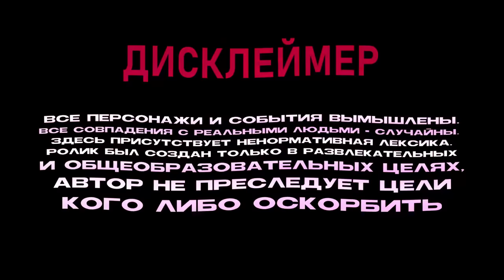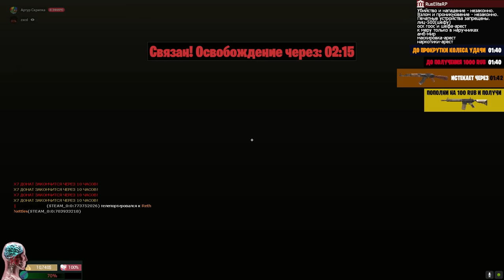САМЫЕ ТУПЫЕ НАРУШИТЕЛИ в Garry's Mod DarkRP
🔥 RusEliteRP: 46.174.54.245:9999 / / промо на 2000 RUB /ruseliterp и /ruseliteservers (в чат)

В этом видео Скрипач и САМЫЕ ТУПЫЕ НАРУШИТЕЛИ в Garry's Mod DarkRP ДаркРП